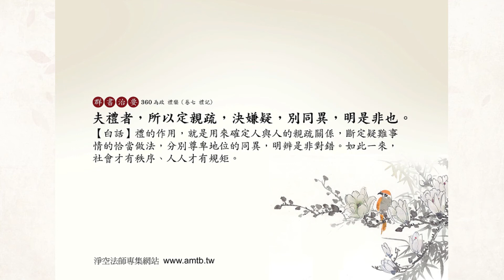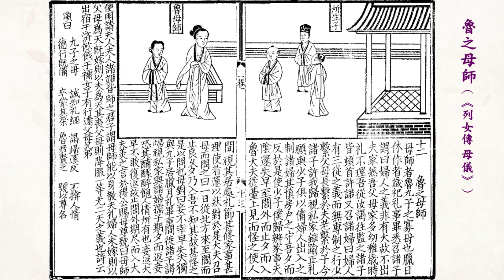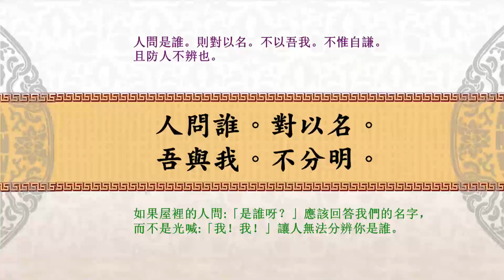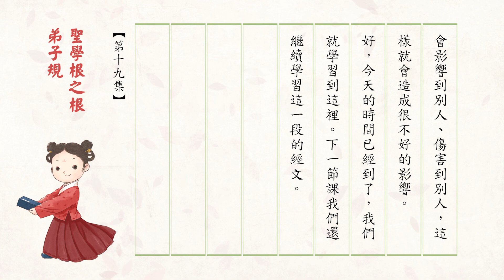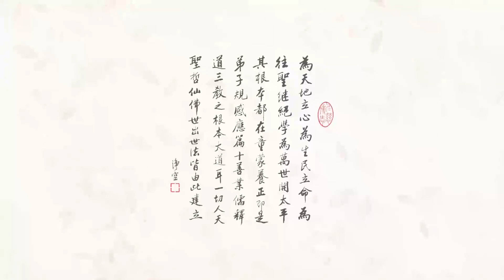19 《弟子規》第19集